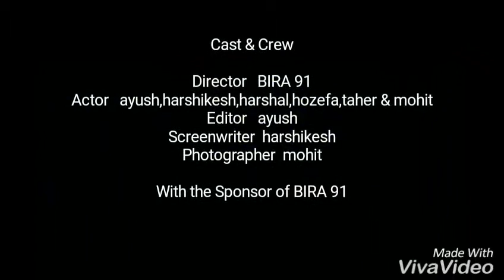BIRA 91 prank video